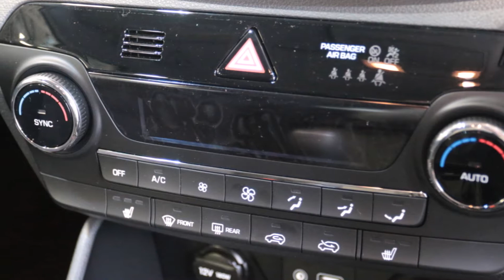Hyundai Tucson CRDI SE NAV BLUE DRIVE - DE18WRN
Corkills Northwich
Middlewich Road
Northwich
Cheshire
CW9 7BL